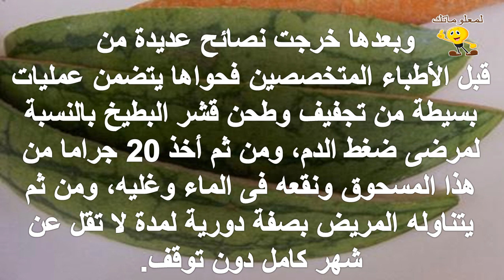فوائد قِشر البطيخ العلاجية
للمزيد من الفيديوهات يرجى دعمكم للقناة بالاشتراك واللايك والكومنت وشكرا علي مشاهدتكم :
تابعنا علي فيس بوك :